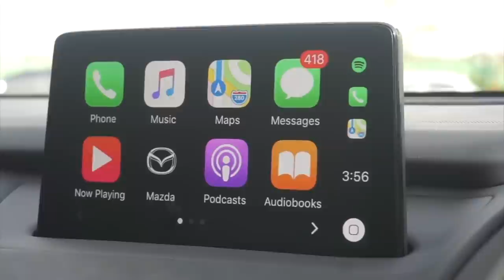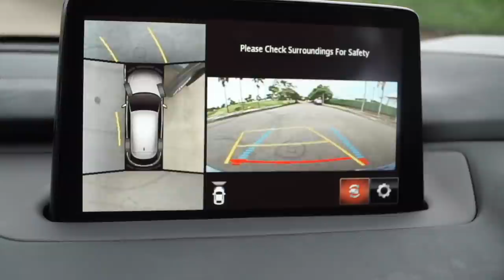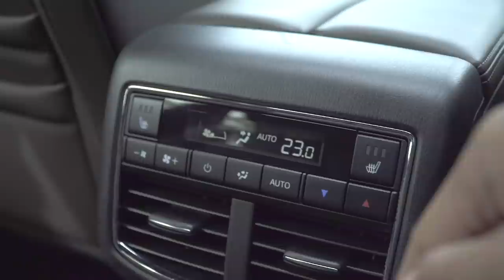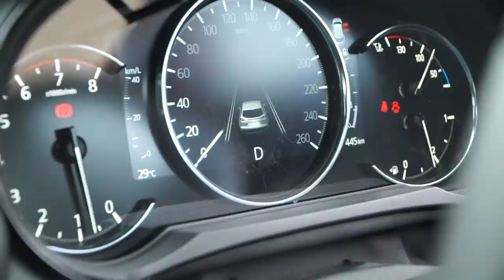GAK SAMPAI 1 MILIAR, NEW MAZDA CX-9 AWD PUNYA FITUR LEBIH LENGKAP DARI HYUNDAI PALISADE?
Mazda CX-9 merupakan yang pertam bermain di Big-Size Monocoque SUV di Indonesia. itu kenapa begitu kedatangan rivalnya asal Korea Selatan Mazda langsung memberikan ubahan pada SUV Flagship mereka tersebut. dengan harga yang tidak sampai 1 Miliar, Mazda CX-9 AWD sukses membuat Hyundai Palisade menjadi terasa kemahalan. tapi apakah itu benar?

Videographer:
Reza RFR
Jason Andhika Syarief
Reiner Karnadi
Gopas Tobing

Editor:
Reza RFR

Directed by:
Reza RFR